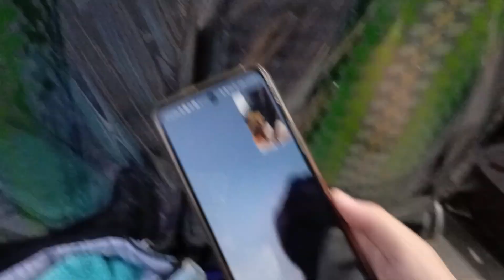R.E. Taft Bonding|LizaChannel29